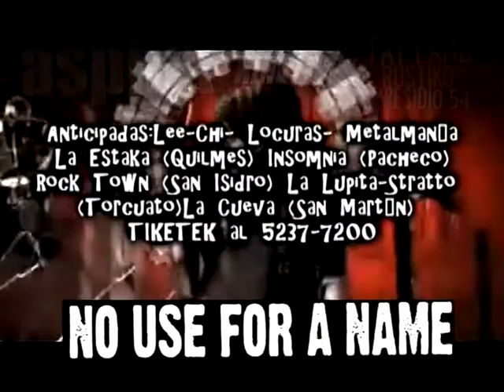NO USE FOR A NAME AV HD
Av. en video creados en SPECTRAL RECORD
Productora de Televisión, Sello Discografico, Diseño y web hosting
Estudio de grabacion  en Chaco 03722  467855
CREACION DE AVANCES Y PUBLICIDAD
Te enviamos el avance terminado a traves de nuestra pagina